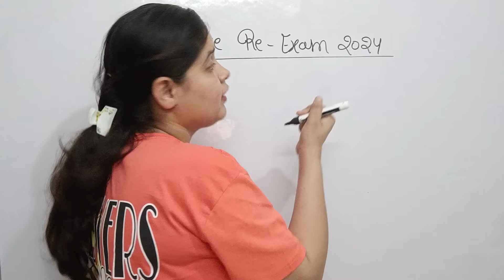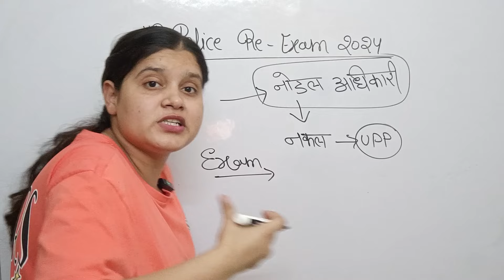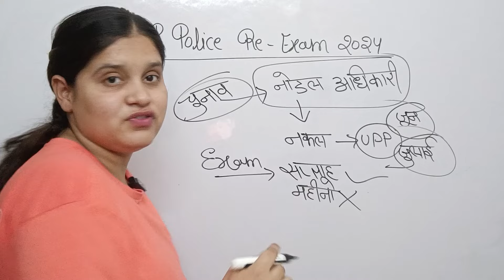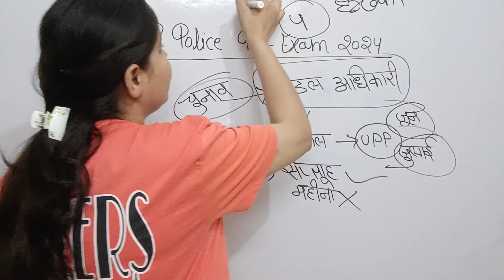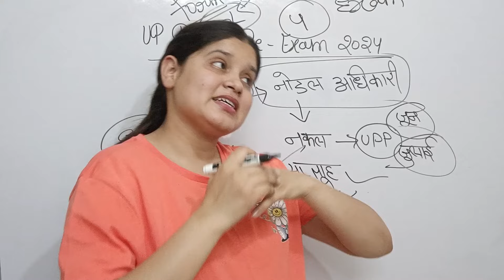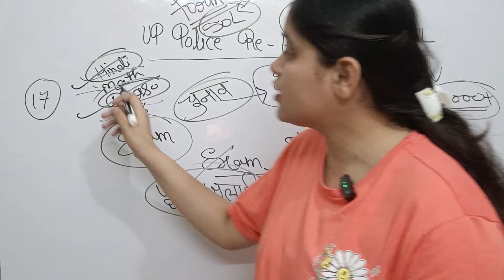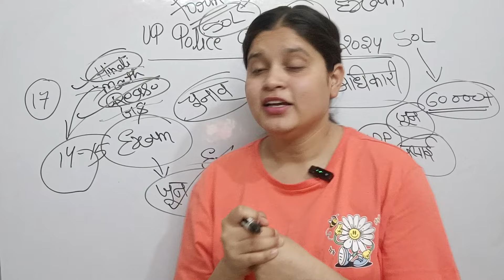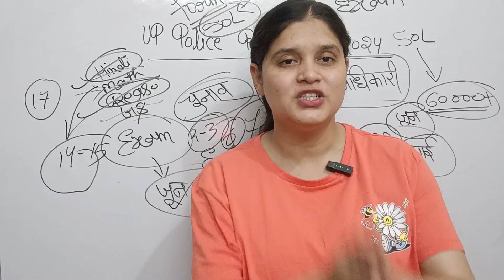UP POLICE RE- EXAM को लेकर जारी हुआ नोटिस